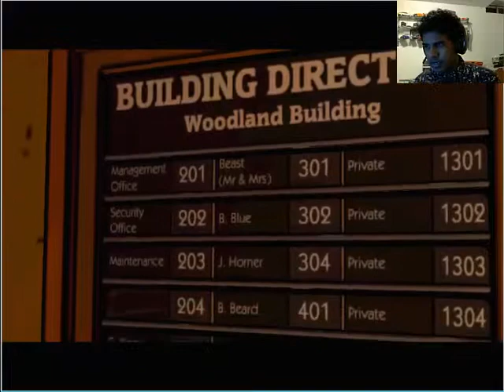THE WOLF AMONG US PART 2: I GOT HEAD